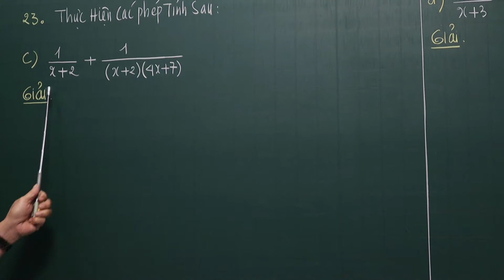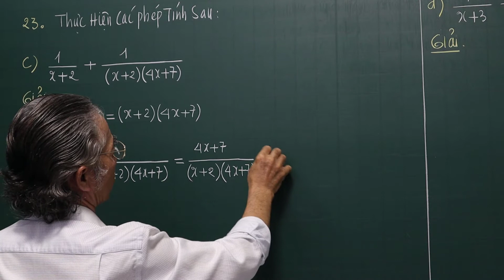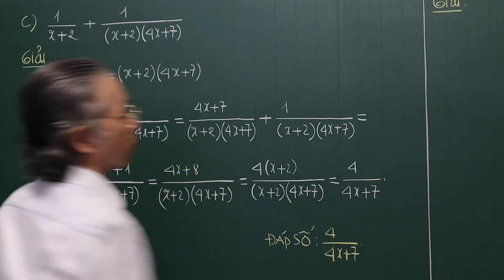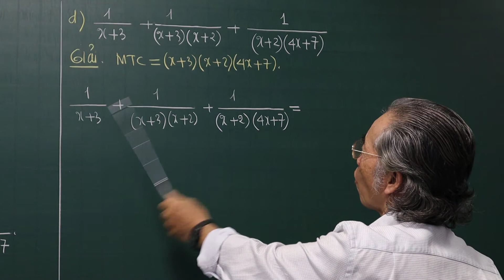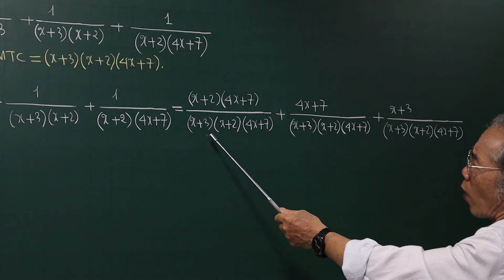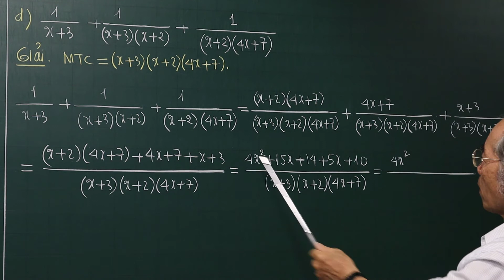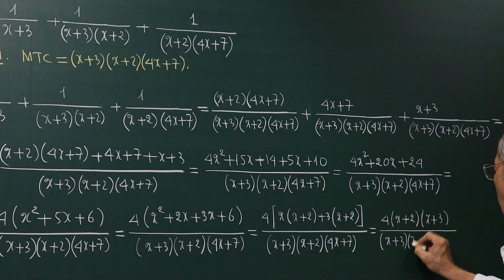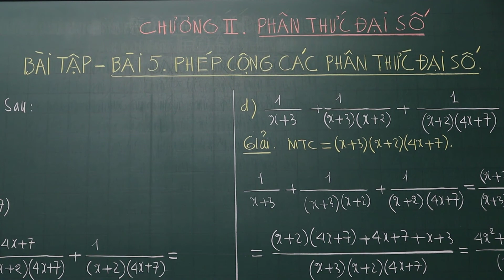Bài Tập Số 23(c, d)/ 46 SGK. Bài 5. Phép Cộng Các Phân Thức Đại Số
Bài Tập Số 23(c, d)/ 46 SGK. Bài 5. Phép Cộng Các Phân Thức Đại SốSố❖▬▬▬▬▬▬▬▬▬▬ஜ۩۞۩ஜ▬▬▬▬▬▬▬▬▬▬❖
4. Địa chỉ giảng dạy: 183/38 đường 28, P.06, Q.Gò Vấp, TP.HCM
❖▬▬▬▬▬▬▬▬▬▬ஜ۩۞۩ஜ▬▬▬▬▬▬▬▬▬▬❖
Thẻ tags:

bình_phương _của_một_tổng